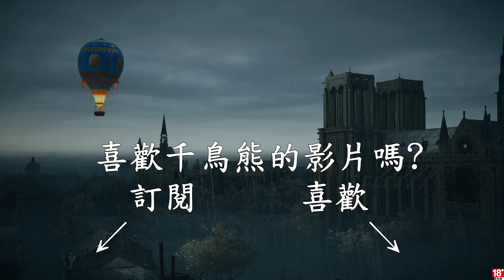千鳥の「刺客教條：大革命 - 雅克‧德莫萊的悲劇」EP.83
中世紀 - 戰場 & 強烈而且爭騰的意圖

固定開台時間 每周三、五、六、日 23:00 - 25:00